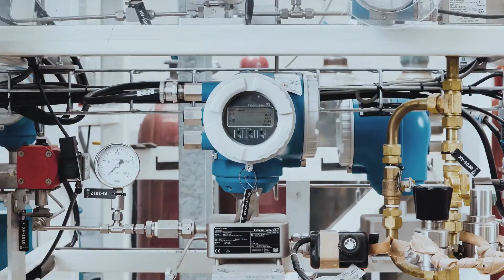Transforming carbon dioxide into products for the future | AIR COMPANY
Air Company is a carbon technology company based in New York that ideates and creates products for the future. We've invented a Carbon Conversion Reactor that converts captured carbon dioxide (CO2) into impurity-free, carbon-negative alcohols, with oxygen and water as the only byproducts.

What we sought out to prove five years ago was—as we coined it—“almost impossible.”

As we’ve grown, we’ve met many others who share a common belief that a sustainable world is one of unlimited possibility—and is most certainly within reach.

Today, we’re elated to announce a Series A funding round led by Carbon Direct Capital Management, with support from Avfuel, JetBlue Technology Ventures, MCJ Collective, New Climate Ventures, Parley for the Oceans and Toyota Ventures in the amount of $30MM. With this raise, we look forward to creating impact on a much larger scale.

“With this raise, we’ll further scale our carbon conversion technology and begin our transition into the industrial and aerospace sectors,” says Gregory Constantine, CEO and Co-founder of Air Company. “We can’t wait to continue this journey with you.”